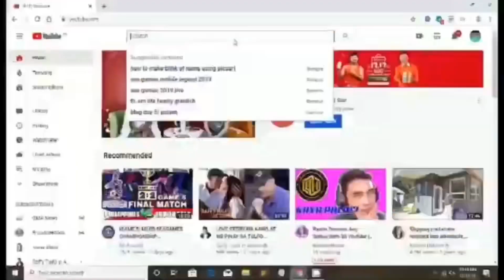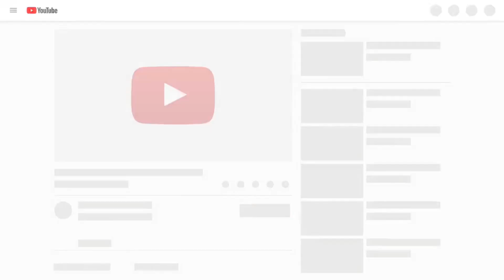How To Cut Your Own Hair At Home | Hair Hack | Tipid Tips